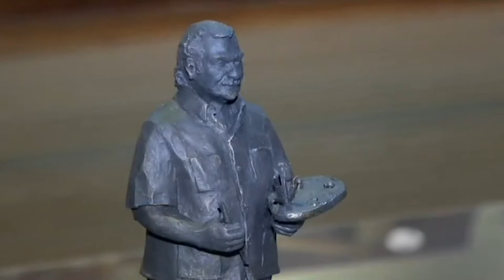Homenaje en Arte a Hellen Constante (Comunicación, Arte y Cultura 2021)